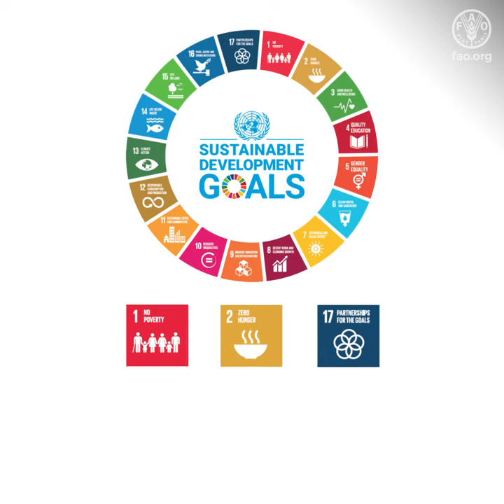Announcement – Phase III of the FAO-China SSC Programme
FAO welcomes the announcement by Xi Jinping, President of the People's Republic of China, that his country will support the establishment of Phase III of the FAO-China South-South (SSC) Cooperation Programme with an additional $50 million in funding.

Phase III of the FAO-China SSC Programme covers six key thematic areas: enhancement of agricultural production, productivity and profitability; sustainable food systems, including value chains, supply chain management and international agricultural trade; tropical agriculture and dryland farming; building resilience to shocks and crises; emergency response; and, global governance and traditional agricultural areas

Phase III's overall goal is to assist developing countries in their efforts contributing to poverty alleviation, emergency response, resilience building, sustainable food systems, and the promotion of food security and nutrition for all by 2030.